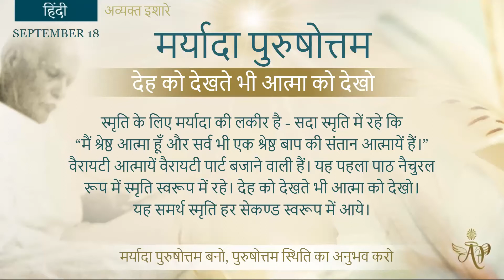Spanish September 18, 2022 Mohini Didi Maryada Purshottam Hindi Class